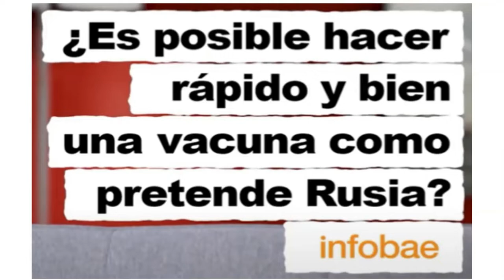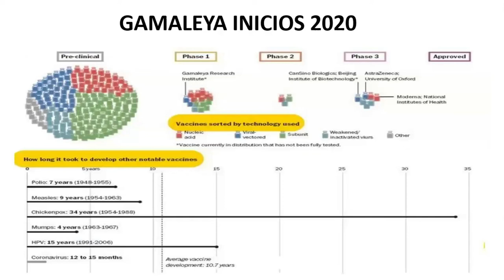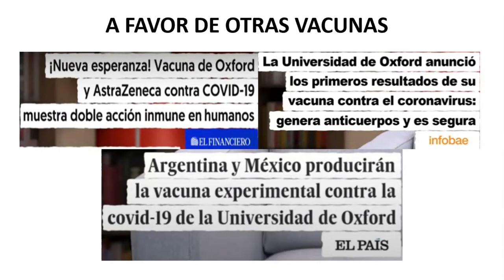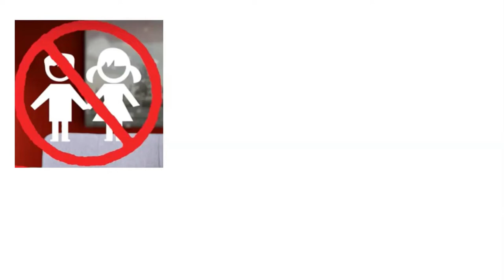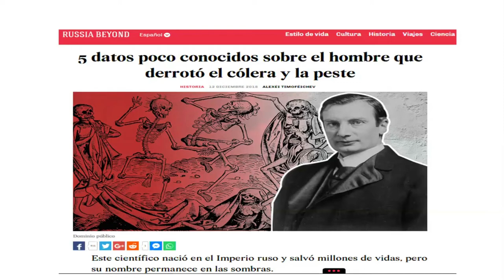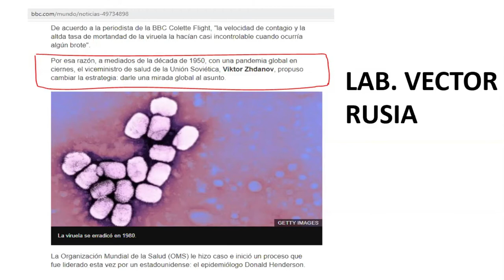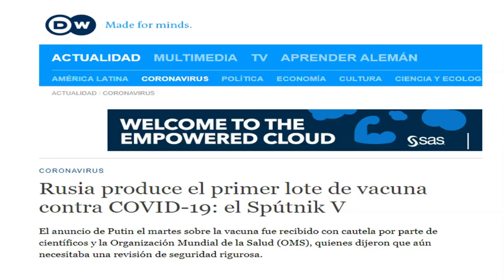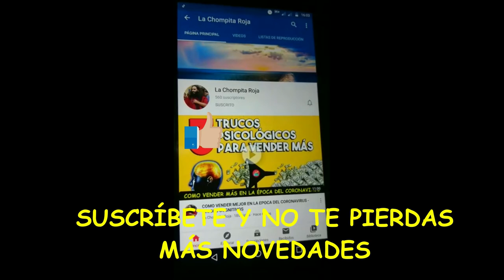MITOS Y VERDADES DE LA VACUNA RUSA - INVESTIGACIÓN A LAS PREGUNTAS CLAVES DE ESTA VACUNA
Mitos y verdades de la vacuna rusa, un completo video en el cual se detalla todas las preguntas que la prensa moderna no lo informa correctamente, suscribete y comparte la información.